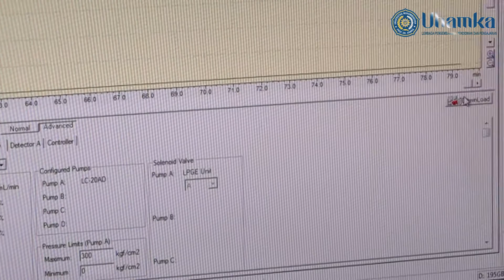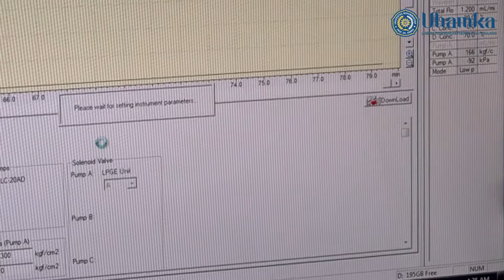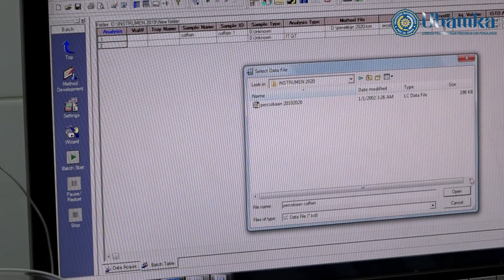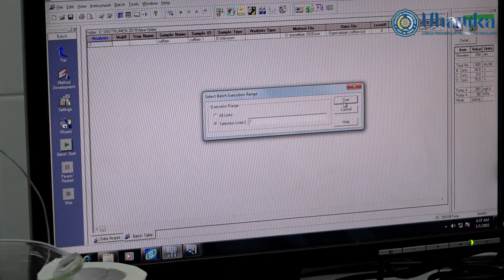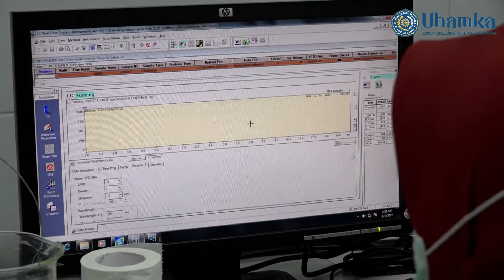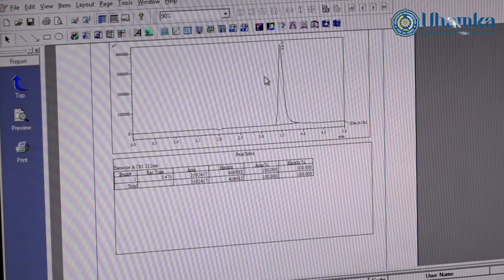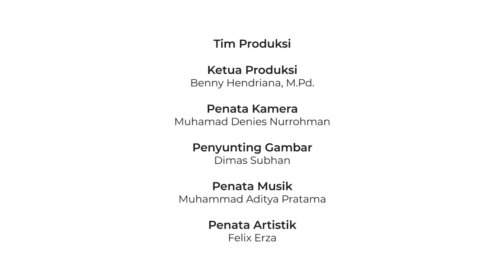Praktikum Instrumen: Kromatografi Cair Kinerja Tinggi